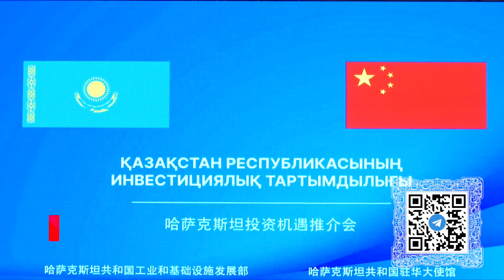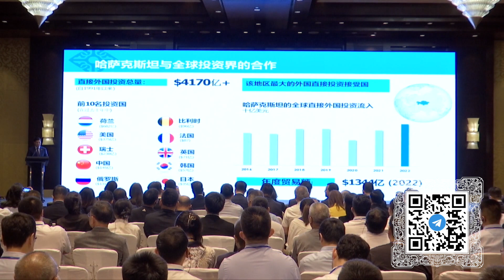Предприятия из Казахстана провели презентацию для китайского бизнеса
Масштабная презентация инвестиционной привлекательности Казахстана состоялась в Пекине. Более сотни предприятий из 17 регионов центральноазиатской страны представили китайскому бизнесу свои проекты в области горнорудной и нефтегазовой промышленности, инфраструктуры, гидропользования и логистики. Мероприятие посетили представители 150 государственных и частных компаний КНР.

Xэ Чжэньвэй, председатель Китайской ассоциации по развитию предприятий за рубежом:

«Казахстан всегда был важным инвестиционным направлением для Китая. Компании из КНР, особенно малый и средний бизнес, надеются выстроить надёжные контакты с казахстанской делегацией. Промышленная система, ресурсы и инфраструктура этой страны нам очень интересны».

Сегодня Китай и Казахстан совместно реализуют 57 крупных проектов на общую сумму в 16 миллиардов долларов. В прошлом году товарооборот между странами вырос на 34% и превысил 24 миллиарда долларов. Это рекорд последних 30 лет.